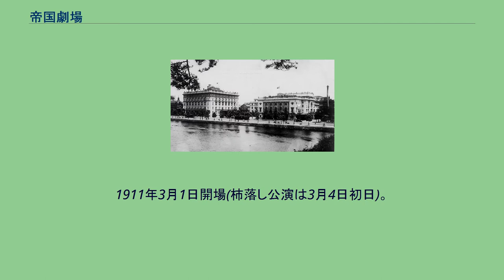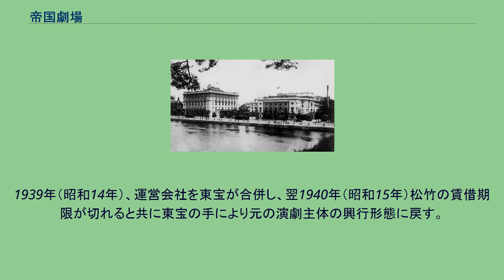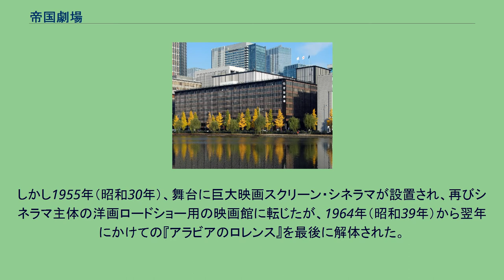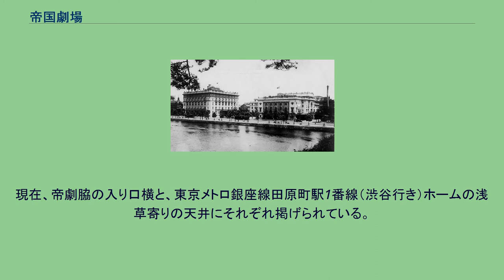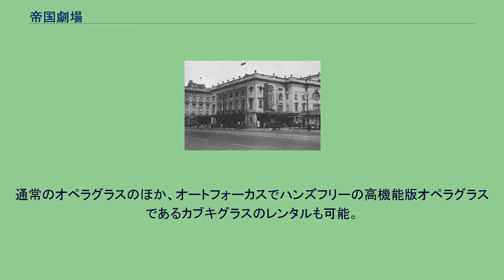帝国劇場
帝国劇場（ていこくげきじょう、英語：Imperial Theatre）は、東京都千代田区丸の内三丁目にあるプロセニアム形式の劇場である。
1911年3月1日開場(杮落し公演は3月4日初日)。
東宝が運営を実施している。
帝劇（ていげき）の通称で知られる。
1915年の帝国劇場 大正期（1924年以降）の東京會舘（左）と帝國劇場（右）。
屋上の翁像は関東大震災で失われた。
1933年（昭和8年）撮影の帝国劇場 帝国劇場は、益田太郎、西野恵之助、渋沢栄一、荘田平五郎、福澤捨次郎、福澤桃介、日比翁助、田中常徳、手塚猛昌が発起人となり、大倉喜八郎が采配を振って設立された日本初の西洋式演劇劇場で、1911年（明治44年）3月1日に竣工式が行われた。
横河民輔の設計によるルネサンス建築様式の劇場だった。
1912年（大正元年） - 1916年（大正5年)にイタリア人音楽家ローシーを招いてオペラ・バレエを上演したほか、六代目尾上梅幸・七代目松本幸四郎・七代目澤村宗十郎らが専属俳優となり歌舞伎やシェイクスピア劇などを上演。当時の「今日は帝劇、明日は三越」という宣伝文句は流行語にもなり、消費時代の幕開けを象徴する言葉として定着した。
川上貞奴が創設した帝国女優養成所を引き継ぐ形で帝国劇場付属技芸学校を設立し、1910年卒業の第一期生をはじめ、多くの女優を生んだ。 1923年（大正12年）の大正関東地震（関東大震災）では隣接する警視庁から出た火災により外郭を残して焼け落ちたが、横河民輔により改修され、翌1924年（大正13年）に再開した。
1930年（昭和5年）に松竹の経営となり、間もなく洋画封切館に転用。
SYチェーン（松竹洋画系）の基幹劇場となった。
1939年（昭和14年）、運営会社を東宝が合併し、翌1940年（昭和15年）松竹の賃借期限が切れると共に東宝の手により元の演劇主体の興行形態に戻す。
しかし1955年（昭和30年）、舞台に巨大映画スクリーン・シネラマが設置され、再びシネラマ主体の洋画ロードショー用の映画館に転じたが、1964年（昭和39年）から翌年にかけての『アラビアのロレンス』を最後に解体された。
現在の複合ビルディング形式の建物は谷口吉郎の設計で1966年（昭和41年）9月29日に落成した。
帝劇ビルの一部は落成当時から、石油業界大手の出光興産が本社として使用しており、最上階の9階は同社創業者出光佐三による古美術コレクションを展示する出光美術館（東京館）となっている。
（出光興産は2021年（令和3年）に大手町に移転）1969年（昭和44年）から1984年（昭和59年）まで、『日本レコード大賞』発表会も行われた。
現在、年間10作品程度上演している。
また大晦日に行なわれる年末ジャンボ宝くじの抽せん会場としても知られた（1977年・1997年 - 1999年・2001年 - 2005年。1978年・1979年は日本劇場で、1980年 - 1996年は東京宝塚劇場で、2000年は新宿コマ劇場で、2006年 - 2009年は東京厚生年金会館で、2010年はメルパルク東京で、2011年 - 2016年は赤坂ACTシアターで、2017年からは東京オペラシティコンサートホールで行われている）。
旧帝国劇場の翁面(ビル脇) 現在は使用されていないが、元来扇子と翁（おきな）の面を組み合わせた物を使用していた。
この定紋は運営会社の社章を兼ねていたが、その後、翁面が帝国劇場の英訳頭文字「T・S」を組み合わせた物に代わり、更に東宝と合併したことで東宝マークに切り替わった。
現在、帝劇脇の入り口横と、東京メトロ銀座線田原町駅1番線（渋谷行き）ホームの浅草寄りの天井にそれぞれ掲げられている。
建物は国際ビルヂングとの一体型複合ビルである。
当劇場の廻り舞台は大小4つの迫りが内部に設置されており、直径16.4m・高さ22mあって劇場のある地上1階から地下6階までを貫く。
1階の中央売店にてオペラグラスの貸出しをおこなっており、貸出料500円、保証金5,000円。
通常のオペラグラスのほか、オートフォーカスでハンズフリーの高機能版オペラグラスであるカブキグラスのレンタルも可能。
劇場地下が地下鉄有楽町線と近いため客席上手で地下鉄の走行音が聞こえることがある。